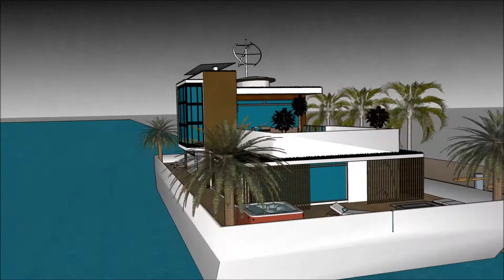Parahu keur pelesir 3d imah gawena undagi imah cai perumahan imah ngambang in Holland Dubai afloat P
The floating house villa houseboatzania launching an innovative high-end luxury yacht floating house villa mansion home design potentially as a display of exhibition of the Parahu keur pelesir 3d imah gawena undagi imah cai perumahan imah ngambang in Holland Dubai afloat P.

The collection of the Floating house villa houseboatzania concept Parahu keur pelesir 3d imah gawena undagi imah cai perumahan imah ngambang in Holland Dubai afloat P consists of high luxury and architectural art pieces in minimalism combined with living on the waterfront of the harbour.

The floating house villa mansion yacht design has the basis to sustain living with high standards and contemporary structural Parahu keur pelesir 3d imah gawena undagi imah cai perumahan imah ngambang in Holland Dubai afloat P with numerous of prospects for excessive living and celebrating the desire of life worldwide: